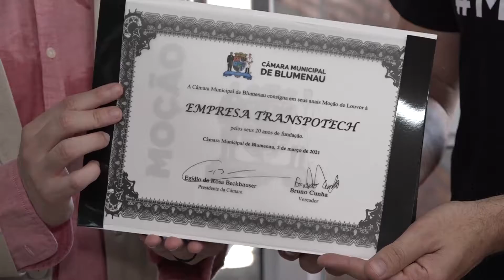Homenagem a empresa de empilhadeiras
Vereador entrega moção de louvor a empresa referência, no Brasil e no exterior, em equipamentos para movimentação.